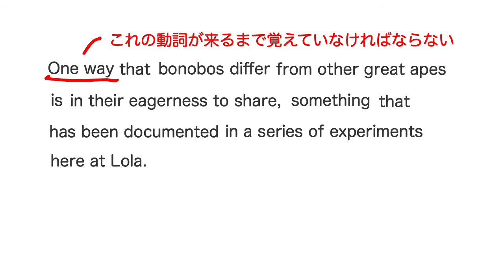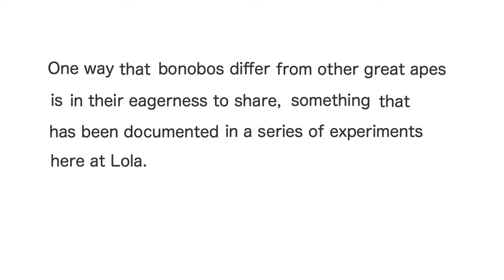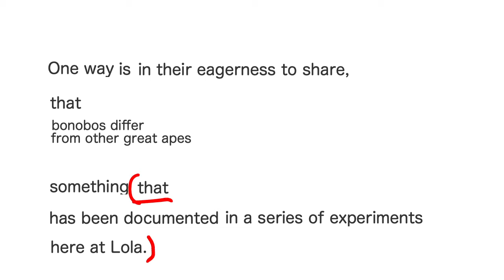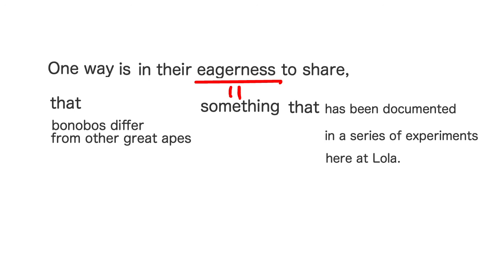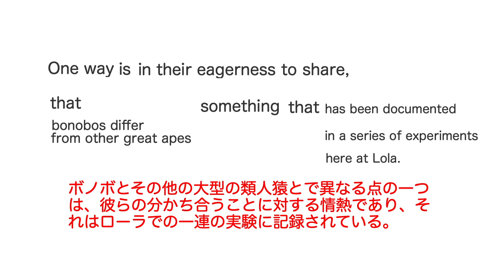【英文解釈】主語と動詞が離れすぎていて難しい英文を読解してみる(way that)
英文解釈の動画です。例文には、主格の関係代名詞や、同格も出てきます。